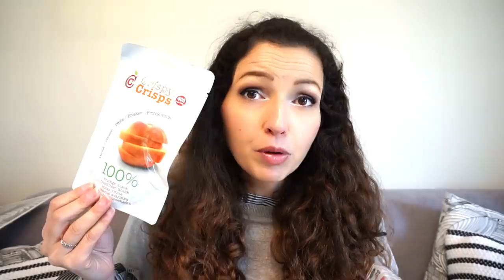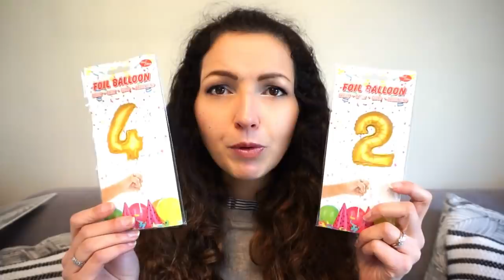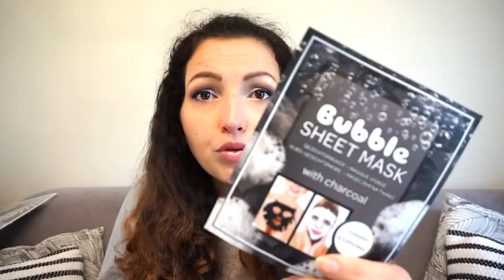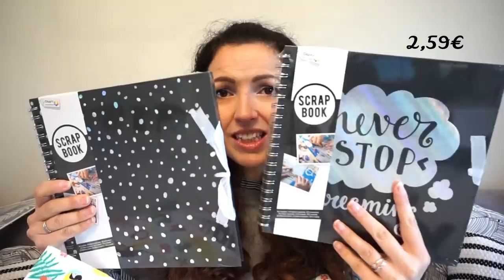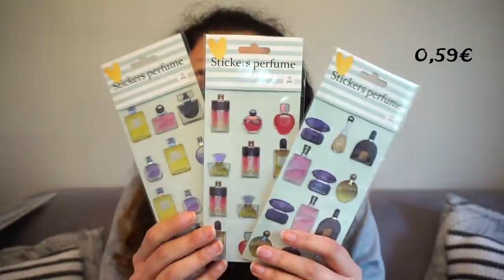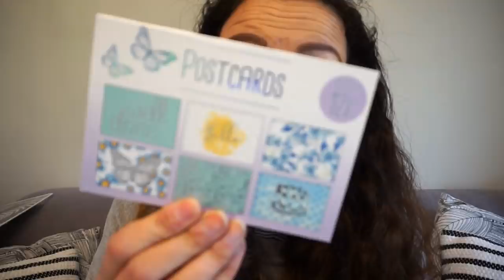HAUL Gifi & Action!😱J'ai dépensé 170€💸Décoration, Scrap, Noël...